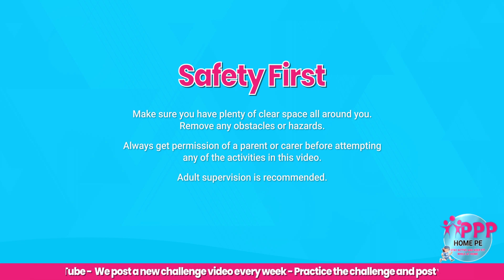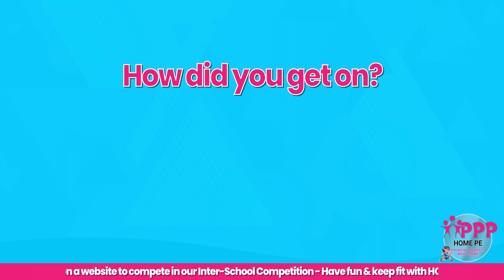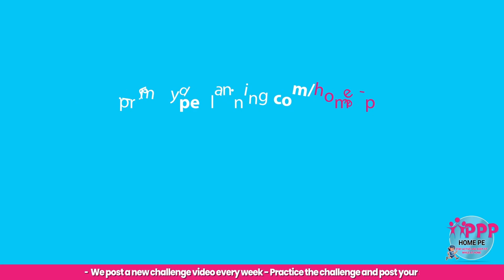Metronome Challenge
Make sure you have plenty of space around you and get permission from your parent/carer before you attempt this challenge.

You will need:
- a pair of socks, rolled up
- plenty of space.
We will show you a demonstration to get you started then the challenge is on!

Post your scores on our website and join children from all over the country in the latest homepe challenge.